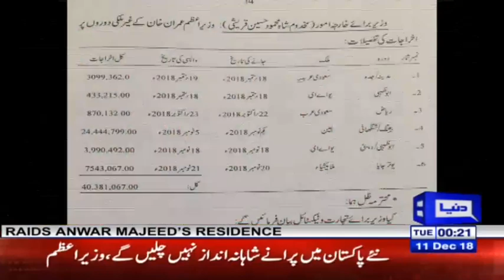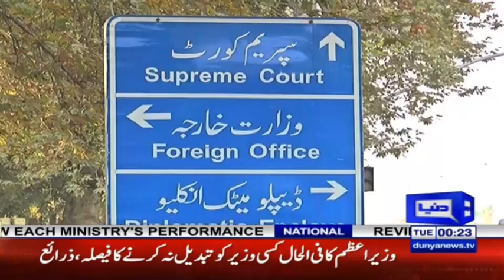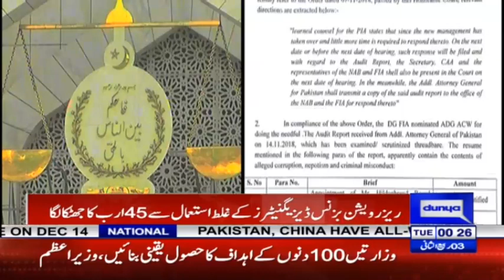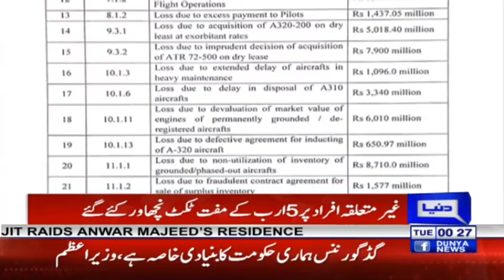Chief Justice big announcement against Nawaz Sharif | Headlines 12 AM | 11 December 2018 |Dunya News